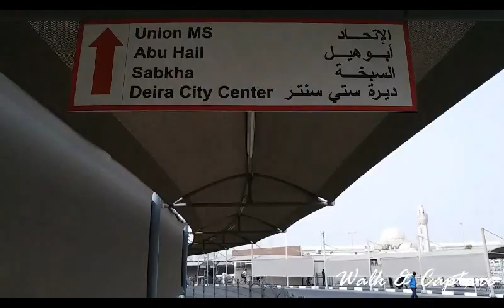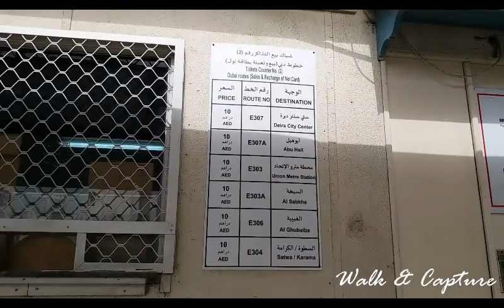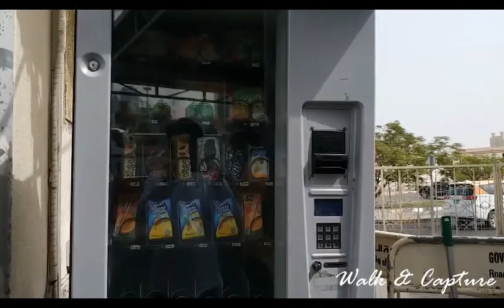Have you seen this? (Sharjah, Al Jubail Bus Station)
Al jubail bus station is the main intracity bus station in Sharjah, Near to the Sharjah fish market. There is buses to Dubai , Jabal Ali , Al Ain , Abudhabi and all northern emirates. Every 20 minutes buses available to Dubai. Sharjah: the easiest ways to get
where you need.